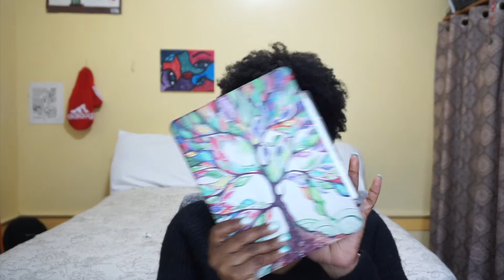Journaling... What Works For Me...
Welcome back!!! This is my second video about Journaling. It's kind of an update as to how it's been working for me.

iPad Pro Case

5 minute Journal